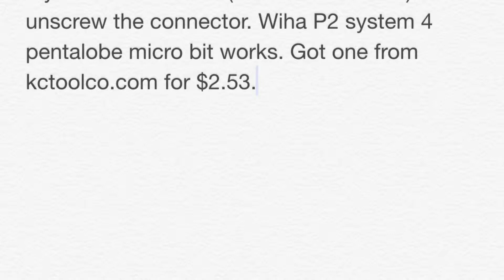Changing Apple Watch band to almost any band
Change your Apple Watch band strap to almost any band.